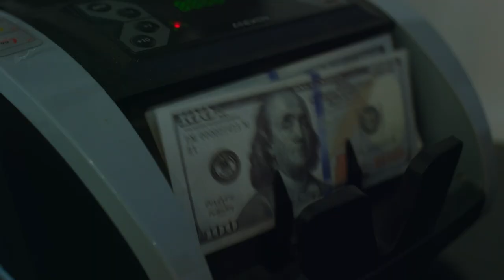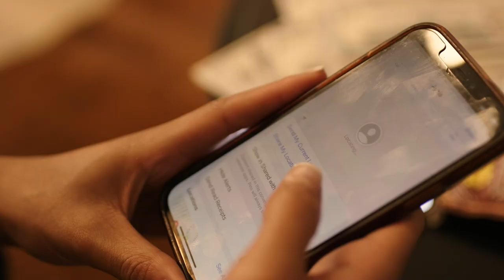K Slug - Heart Froze (Official Video)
Follow K slug

Listen to K slug

---Follow K Slug on Social Media---